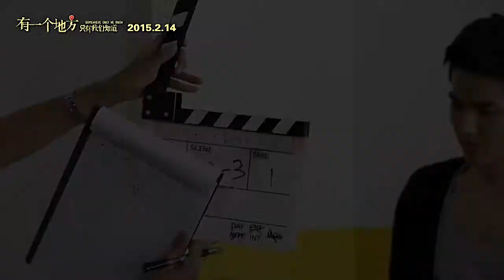150111 Somewhere Only We Know Promotion - WuYiFan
Via: IQIYI